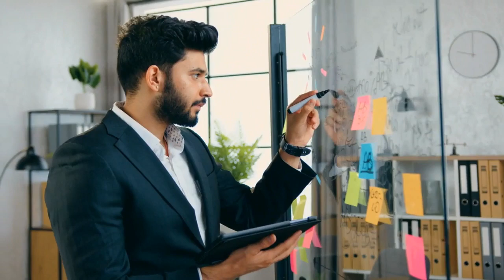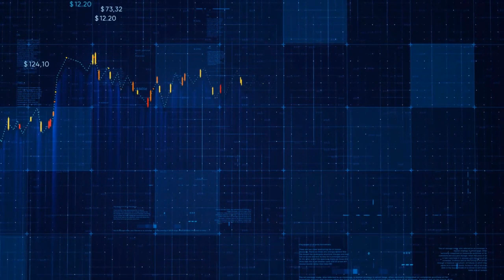Valuable Entrepreneurial Advice: Tips for Success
Description: This guide provides expert advice and practical tips for entrepreneurs looking to start or grow their businesses. From identifying a profitable niche to creating a strong brand and marketing strategy, the guide covers the essential elements of successful entrepreneurship. Additionally, it offers insights into common pitfalls to avoid and ways to overcome challenges along the way. Whether you're a first-time entrepreneur or a seasoned business owner, this guide is a valuable resource to help you achieve your goals.